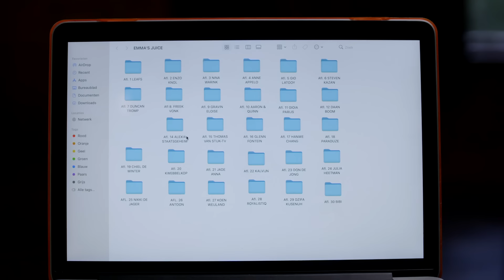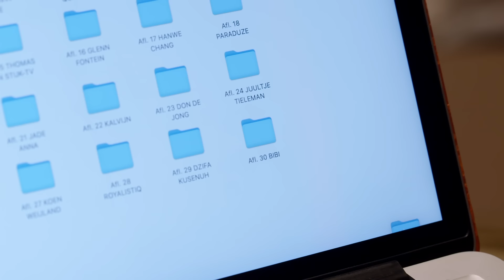QUINN EN AARON SCHAMEN ZICH | Zapp Detective | Emma's Juice #4 | NPO Zapp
De juice van Quinn en Aaron wordt bekend. De tweeling blijkt een groot geheim te hebben. Ook Julia Heetman schijnt niet te zijn wie ze is...

Op een groot gemaskerd feest kondigt Emma Wortelboer aan dat zij een nieuwe juice-channel gaat beginnen. Maar voordat deze online komt, wordt zij vermoord. Acht bekende jeugdsterren hebben slechts twaalf uur de tijd om deze moord op te lossen. Wie van deze acht is de dader? Via verborgen cameraatjes in onder andere robotstofzuigers, elektrische tandenborstels en kruimeldieven heeft Emma zeer belastend materiaal kunnen filmen. Wie is er een oplichter? En is een bekende youtubester echt een moordenaar?

Hoi! Op het kanaal van Zapp vind je de hele week nieuwe video's.